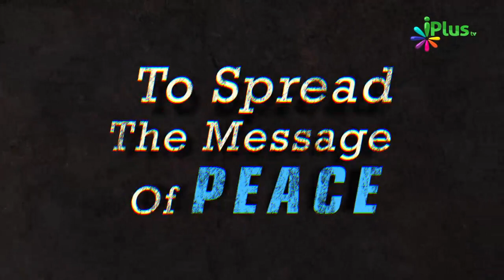Gunahgar Shakhs Qayamat Mein Allah Se Kya Kahega By Shaikh Suhail Rahmani | iPlus TV